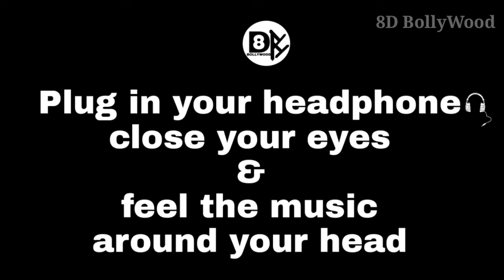Ek Ladki Chahiye Khas Khas - 8D Song | Govinda, Susmita Sen | 8D Bollywood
Hlw guys...
Hope you love this song.
Keep supporting...

Song - Ek Ladki Chahiye Khas Khas
Film - Kyon Ki...Main Jhuth Nahin Bolta
Singer - Sonu Nigam, Jaspinder Narula
Artist - Govinda, Sushmita Sen

OR leave a comment or massage me on social media and I WILL REMOVE YOUR SONG RIGHT AWAY. PLEASE do not opt for a Youtube STRIKE❗

If you want to 3D version of any song, comment

Keep supporting...😍
Keep loving...💑
Keep sharing

8D BollyWood
8d bollywood
8dbollywood IMPORTANT NOTE:- I know that I do not own some of the content shown in my video. I am only uploading this for my audience because they love it! I am not claiming the rights to this content, If this is your content then definitely you are the owner and you are earning revenue from these videos. But still if you have any problem with these uploads then instead of telling YouTube just send me a mail on and I will remove it asap.Thank you!

IMPORTANT NOTE:- I know that I do not own some of the content shown in my video. I am only uploading this for my audience because they love it! I am not claiming the rights to this content, If this is your content then definitely you are the owner and you are earning revenue from these videos. But still if you have any problem with these uploads then instead of telling YouTube just send me a mail on and I will remove it asap.Thank you!